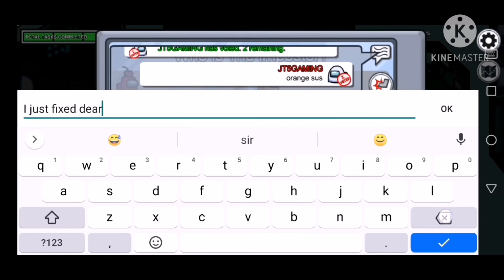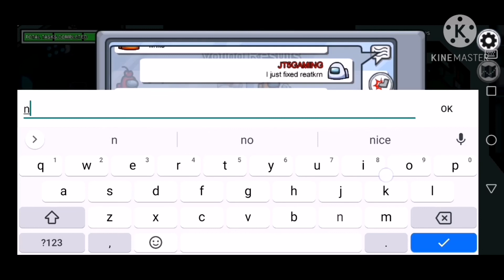Half a game of among us failed as imposter